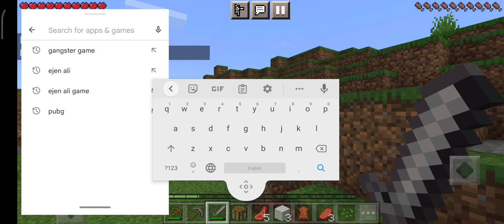Minecraft gameplay sorry because l foghtg make haf video